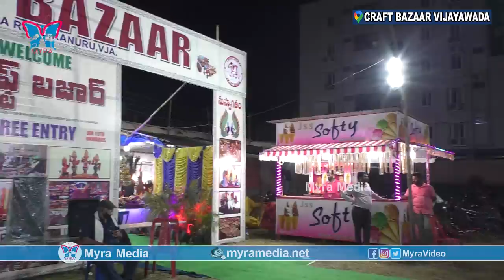New Big Craft Bazar In Vijayawada With Variety Of Items At Reasonable Prices | Home Decors | Myra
A new big craft Bazar opened in Vijayawada with a variety of items at reasonable prices with exciting offers. You can find hand made crafts, metal crafts, wooden crafts, wall decor items, home decor items in this new big craft Bazar with new offers.